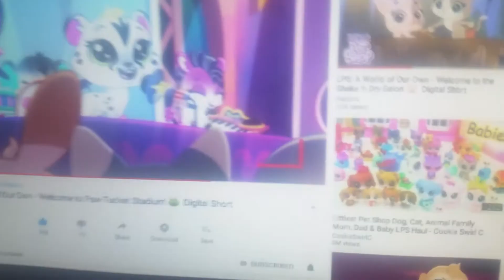August 7, 2018